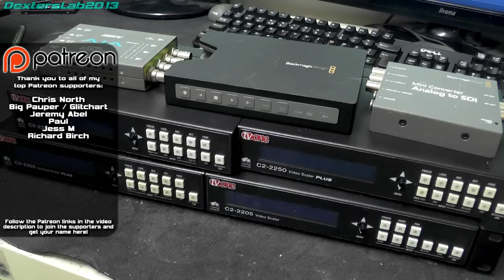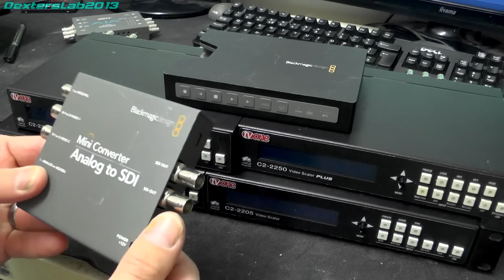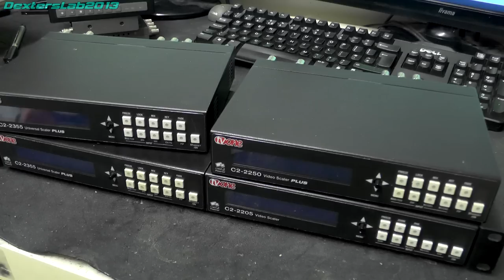DL164 Pro & Broadcast Video Scalers & Converters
Taking a quick look at my video scalers and converters. Very handy devices if your working with old tech that has video in or out and can't use modern video formats.